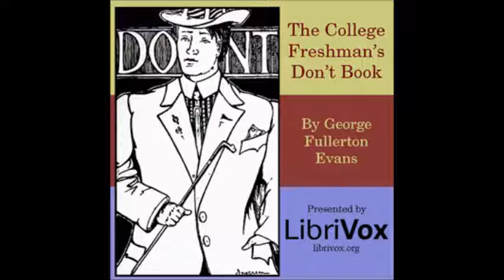The College Freshman's Don't Book by George Fullerton Evans - 4/7. As to Dining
LibriVox recording of The College Freshman Don't Book, by George Fullerton Evans.

Cover Illustrations by Frank Ingerson. Cover Design by Jill Engle. This design is in the public domain.